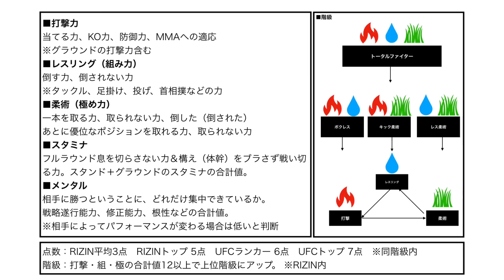【勝敗予想】平本蓮がドミネーター に勝つにはこれしかない！【RIZIN landmark】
☆公式コミュニティはこちら💁‍♂️格闘技が好きなら素人からオタクまで大歓迎！

☆セカンドチャンネルはメインで出来ない攻めた企画多数！登録よろしくお願いします！

☆このチャンネルのメンバーシップになる！
¥90〜始められる３つのコースをご用意！
※スマートフォンからの場合、チャンネル概要欄のメンバーシップはこちら！のリンクからアクセスするか、WEBブラウザモードで上記リンクを閲覧するとメンバーシップの詳細を確認できます。

☆格闘技TVてんすいっ！を応援する
‹てんすいメンバーおねだりリスト（Amazon欲しいものリスト）›
メンバーに直接届く応援の気持ち！動画制作の励みになりますので是非覗いてみてください♪

☆メンバー着用の天水公式Tシャツはこちらから購入できます！全6色XS〜3XLあり

☆クマくんの謎の生態はコチラから！

【天水チャンネルおすすめブログ】

●有名格闘家の強さの秘密を綴ったブログ💁‍♂️TENSUI格闘技アカデミア

●いまさら聞けない！？堀口恭司の強さの秘密は？

●朝倉未来は本当に強いのか？

●朝倉海の強さの秘密は？

●なぜ那須川天心は強いのか？

●なぜ武尊は強いのか？

・天水モリカワ
1988年11月28日生まれ
2009年新極真会カラテワールドカップ日本代表に初選出され、
2度目の選出となる2013年カラテワールドカップ軽量級3位入賞を果たし、空手世界3位となる。​
現在は自身の空手教室を運営する傍ら、日々武の探究・鍛錬を続けている。
ありえないほど天然なのにメンタルは1
選手の強さにしか興味がない
好きな選手は故・山本KID徳郁氏（現在は特定の選手のファンでもアンチでもない）

・ブッチャ
年齢不詳 朝倉未来評論家
ただならぬ分析力とプレゼン力を持つ
YouTubeの分析にしか興味がない
好きな選手は朝倉兄弟、井上姉弟、平本蓮など

・クマくん
年齢不詳 格闘技素人
とんでもないギャグセンスと編集力を持つ
そもそも格闘技どころかスポーツに興味がない
好きな選手は ぱんちゃん璃奈

・タイガー
年齢不詳 謎の男
あらゆる意味でメンバー随一のポテンシャルを持つ
アウトサイダーにしか興味がない
好きな選手は ストラッサー起一

・メノウアクト
天水モリカワの弟 ガーナNo.1ラッパー
生放送に稀に出現する

【天水空手会員大募集中】

「格闘技研究の第一人者」天水モリカワが教える！
『痛くない怖くない優しく楽しい』新しい空手🥋
パーソナルトレーニング・個人的な試合分析も！

【天水モリカワ情報・リンク】

▼天水モリカワが代表を務める「BUDOU KARATEDOU天水」空手道場ホームページ

チャンネル内では画像、動画の引用をさせて頂いている場合があります。
動画の内容については各権利所有者様や第三者に不利益のないよう、細心の注意を払って制作しております。
上記により本作品の引用は著作権法第32条における「引用の目的正当な範囲」を満たしております。しかしながら、万が一動画の内容に問題がある場合には動画を迅速に削除させて頂きますので、著作の本人様から直接こちらのアドレスにご連絡ください。